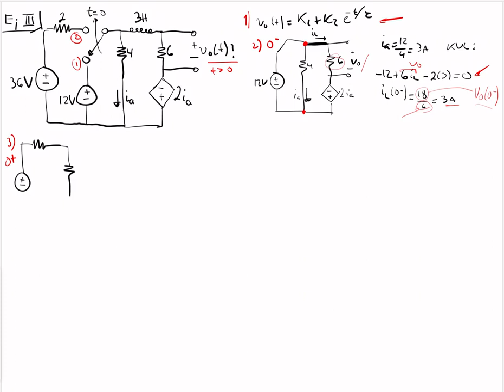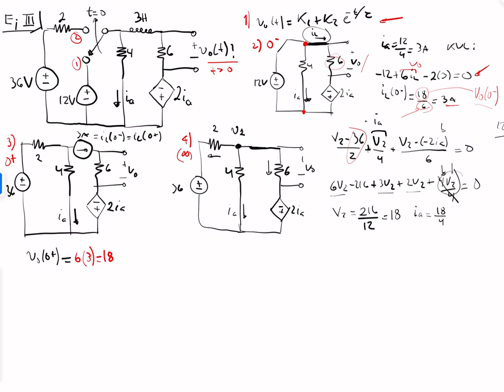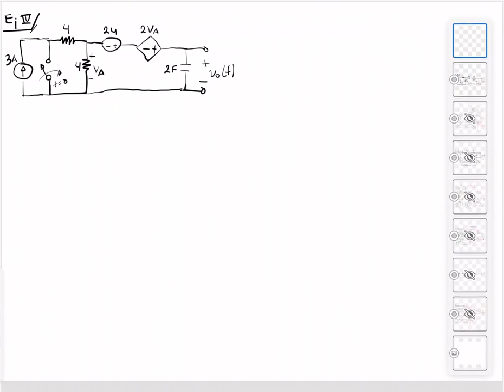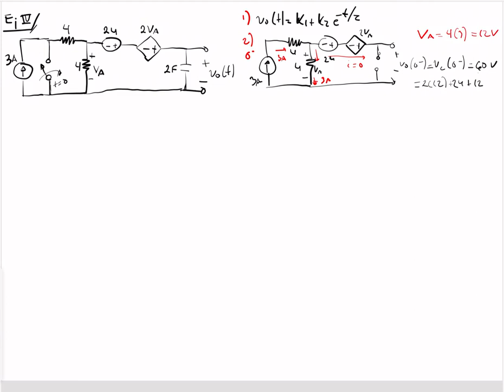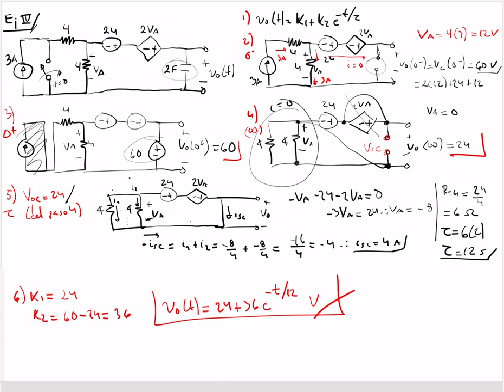Circuitos RL y RC, parte 2, ejemplos III y IV